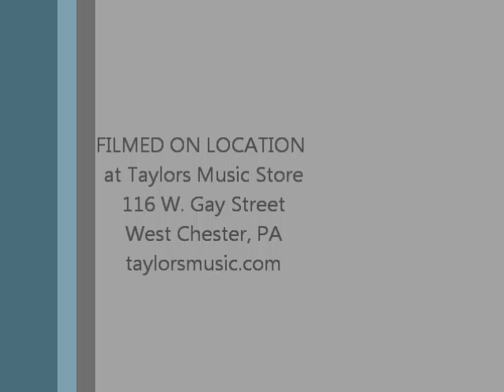Three Old Guys On A Clear Day